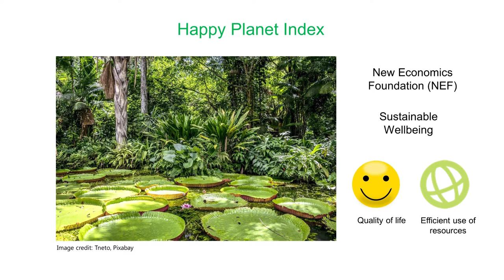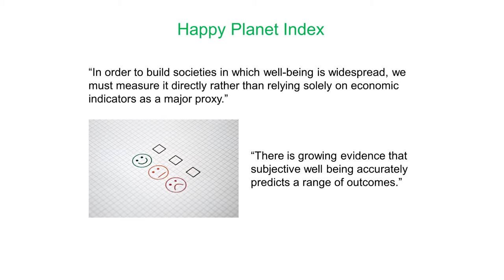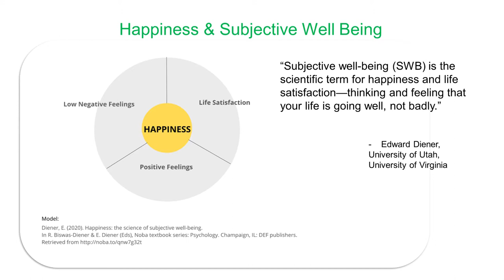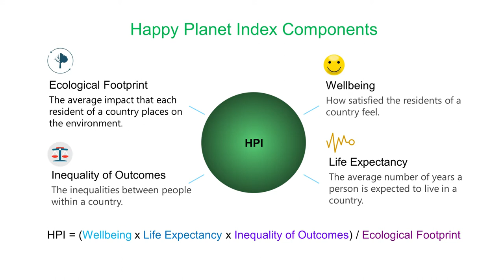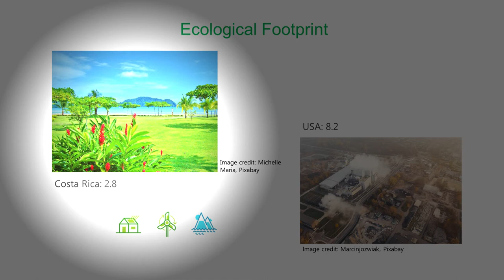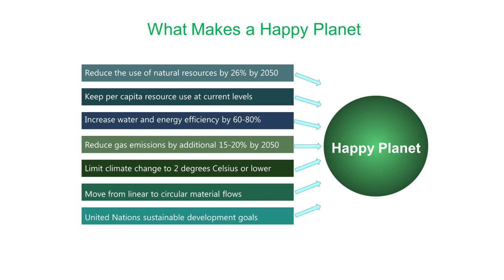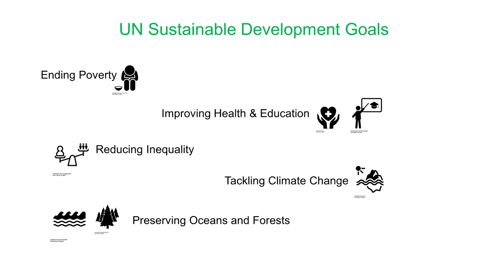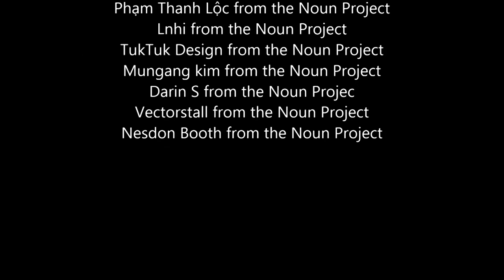Happy Planet Index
In 2006, Nic Marks, the founder of New Economics Foundation, formulated an index called the Happy Planet Index (HPI). In this video, we explore the concept of a Happy Planet and Happy Planet Index. We will examine how it measures people’s happiness. With data visualizations of HPI ratings of countries, we will see which countries are doing well and which ones are not doing so well. We will reflect on what it means to have a Happy Planet and what actions are required.

Charts for the video were created with Plotly Dash framework.